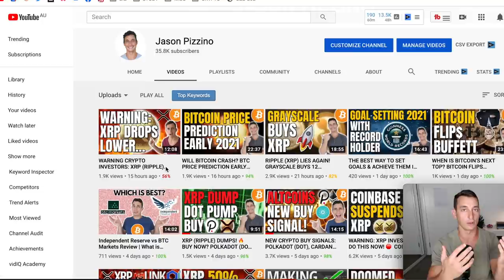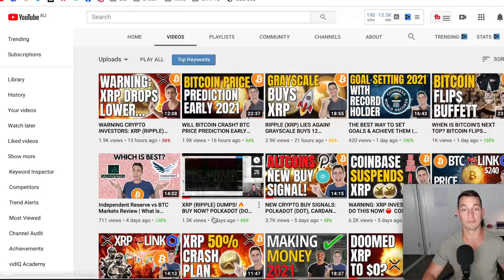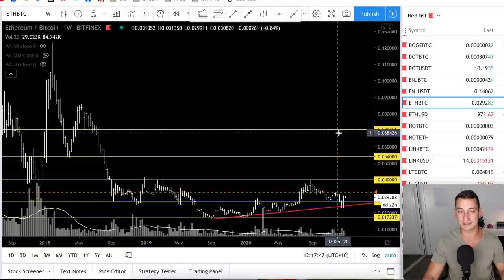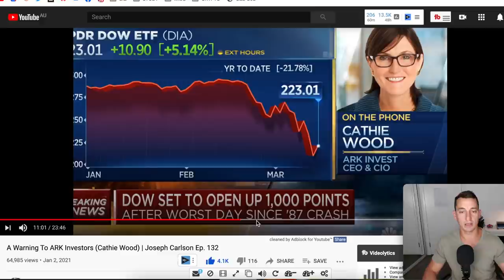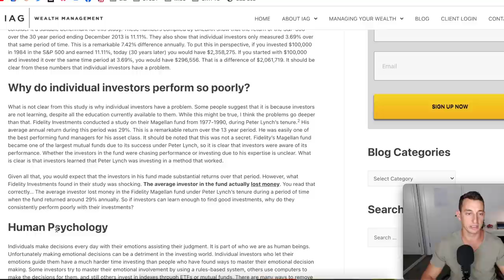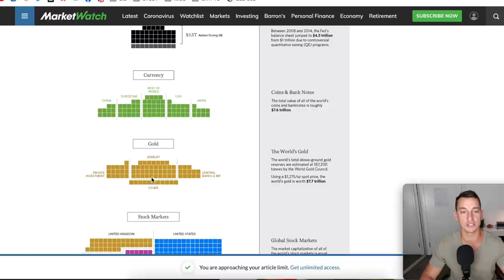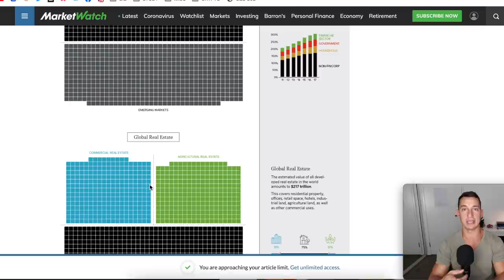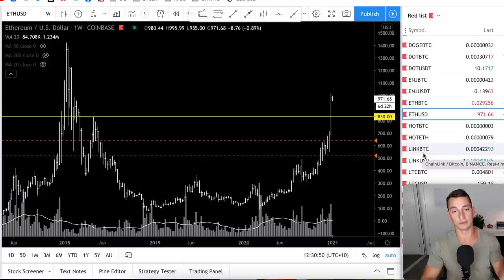IMPORTANT ETH UPDATE: TOO LATE TO BUY $1000 ETHEREUM? DO THIS NOW...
Ethereum pumps past $1000 for the first time since exactly 3 years ago! In this video, let's recap what to do next if Ethereum continues to pump and what to do if it suddenly DUMPS!

How to buy Ethereum, what to do next and how to beat the market while investing in cryptocurrency.

✔︎  BUY BITCOIN, ETHEREUM, XRP, CHAINLINK & OTHER ALTCOINS HERE, sign-up and verify your account to receive $10 FREE BTC:

✔︎ My Personal Favourite Technical Analysis Trading Book:

✔︎ The ONLY Real Estate Cycles Book You'll Ever Need: